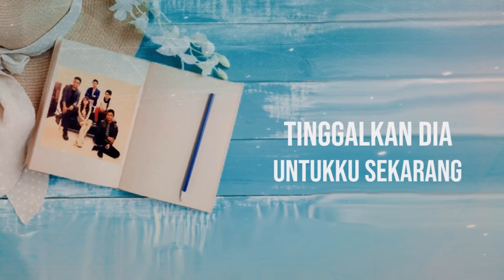Geisha - Karena Kamu (Official Lyric Video)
Artist : Geisha
Title : Karena Kamu
Song & Lyrics : Roby Satria

Lirik

Kar'na kamu, aku rela menunggu semua
Sungguh berat yang kurasa
Kar'na kamu, aku tetap bertahan
Meskipun kini engkau di peluknya

Masih mungkinkah semua
Abadi seperti dahulu?
Kar'namu, selalu kar'namu
Ku cemburu

Teruslah melangkah melupakan dirinya
Tinggalkan dia untukku sekarang
Saatnya tunjukkan semua tentang hatimu
Bahwa akulah yang pantas untukmu

Hanya kamu di setiap helaan nafasku
Hanya kamu, hanya kamu
Aku tahu engkau sangat dipuja mereka
Bagai bintang yang bersinar

Aku tahu ini semua jalanmu
Tapi ku akan tetap menunggumu
Jangan tinggalkan semua
Sendiri seperti dahulu

Kar'namu, selalu kar'namu
Ku cemburu

Masih mungkinkah semua
Abadi seperti dahulu?
Kar'namu, selalu kar'namu
Ku cemburu, ho-oh

Tinggalkan dia untukku sekarang (sekarang)

Hanya kamu, oh-oh
Hm-mm-mm

Contact person Artist Management Musica Studio's (GEISHA) :
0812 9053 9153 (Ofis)